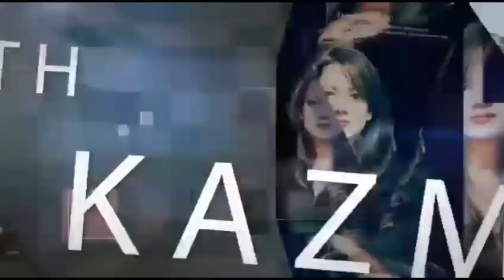Point Of View with ArzooKazmi Col. Shailendra Singh